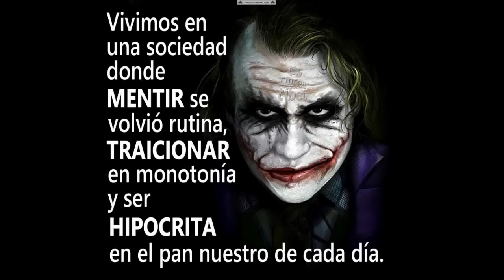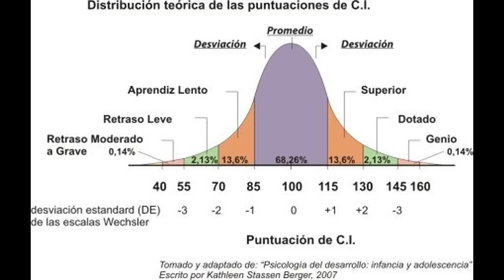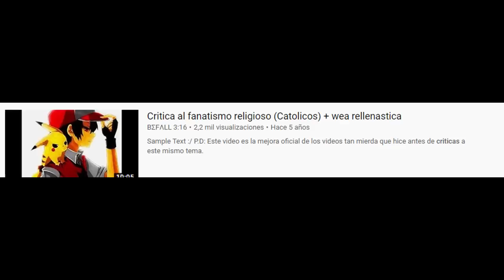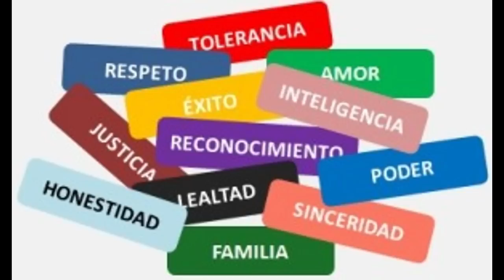critica a las criticas loquendo